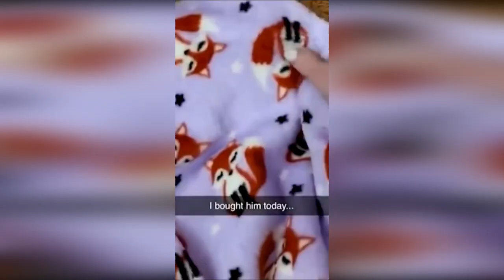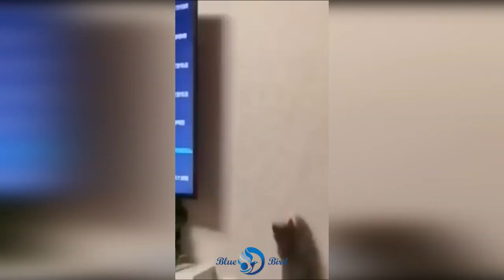Very funny videos with cats, dogs😂 🐱and other animals I laughed until I cried/23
Fresh funny selection of videos about cats, kittens and dogs! The latest and funniest videos. These funny animals will not leave anyone indifferent.
Cats, videos with cats on YouTube, videos with cat jokes, videos with cat jokes, videos with cats and dogs, videos with cats
Funny jokes with cats. I laughed for an hour. Hold on to your stomach!